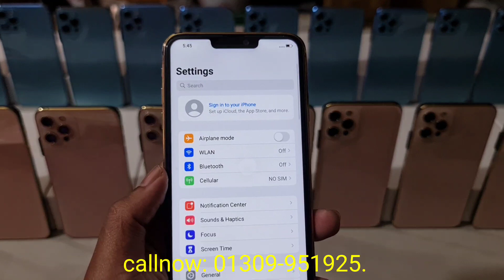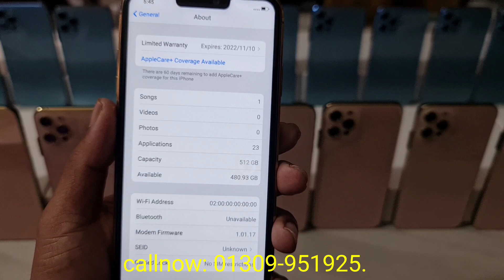চলে আসলো পানির চেয়েও কম দামে আইফোন 13Promax high super master copy UK product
পানির দামে কিনতে পারবেন আইফোন ১৩প্রো ম্যাক্স হাই সুপার মাস্টার । Low Budget iPhone 13 Pro Max high super master copy UK product Bangla unboxing and review.